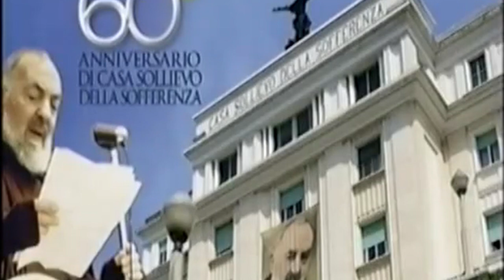Padre Pio a Don Peppino Orlando: "devi cominciare i lavori per Casa Sollievo della Sofferenza"